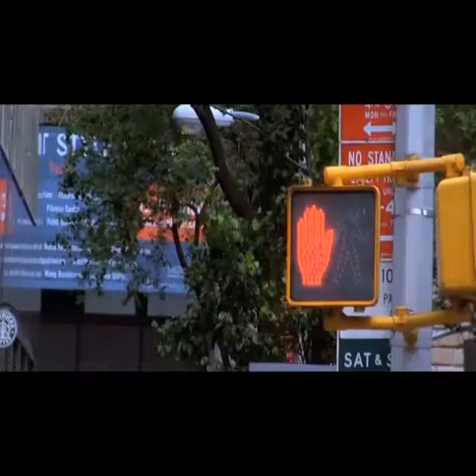Gr8Life 004 004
Are you values and your lifestyle connected?